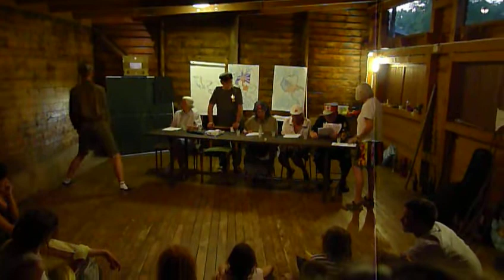Senior Team- rok 1968